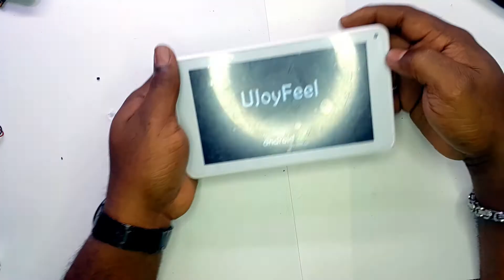Ujoy generic tablet lcd screen replacement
Replacing lcd screen on a generic Ujoy kids tablet... screen was damage due to being dropped causing the screen to break leaving a section dark...

RC That’s Me and this is my official YouTube Channel. I’m a Jamaican YouTuber with a passion for Fixing…. Well “STUFF”. I Love Taking things  apart and I just want to help the world experience the excitement of restoring things to fully working condition.

I'm a huge fan of trying different, interesting methods of making things work. The content on My channel is from MY point of view. It is not meant to offend any person or culture.